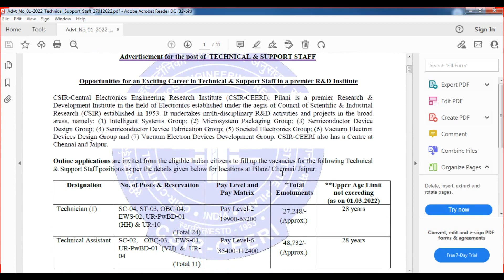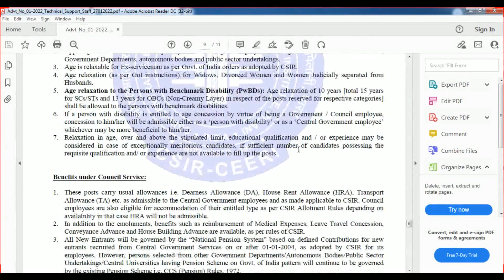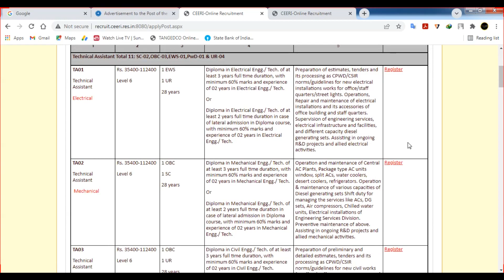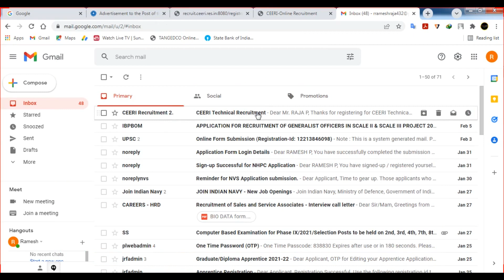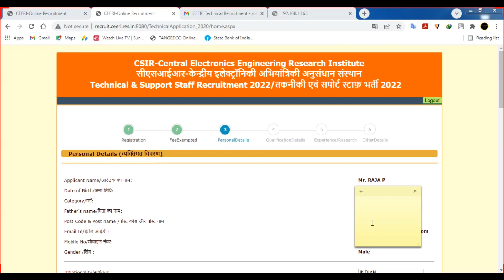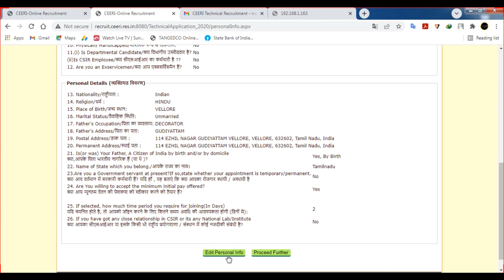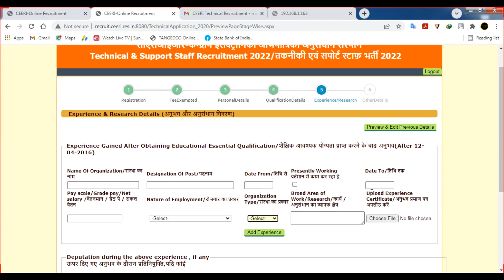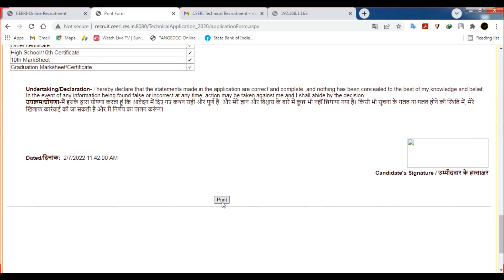CSIR CEERI Technician & Technical Assistant 2022 Apply Online Tamil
Hello friends, welcome to Indian Jobs Tamil.  In this video I Briefly Explained about  CSIR – Central Electronics Engineering Research Institute (CSIR-CEERI) has Inviting Online Application Form for the Recruitment of Technician & Technical Assistant Post. Those Candidates are interested in the Following Process of CSIR CEERI Recruitment 2022 & complete the Required Eligibility Criteria Can read the Full Notification and Apply Online for CSIR CEERI @ceeri.res.in Interested candidates are requested to peruse the advertisement regarding the process of Examinations and Interview, Eligibility Criteria, Application Fee, How to Apply, Pattern of Examination, Syllabus, Question Paper, Admit Date, Exam Date, Result Date etc,. Refer thoroughly before applying. Thank You.

Copyright :-